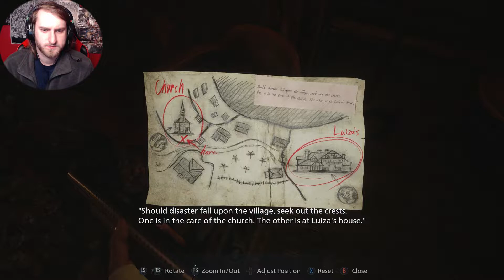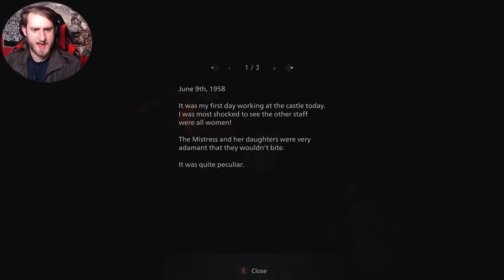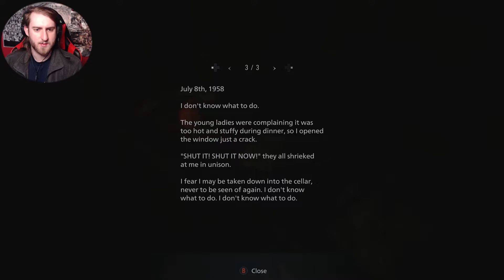YES MOMMY 😩 - Resident Evil 8 : Village Playthrough (Part 2)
THIS IS WHAT WE BEEN WAITING FOR!!! Less GO! Time to enter the castle and see what pleasur-  I mean Horrors await us 😩